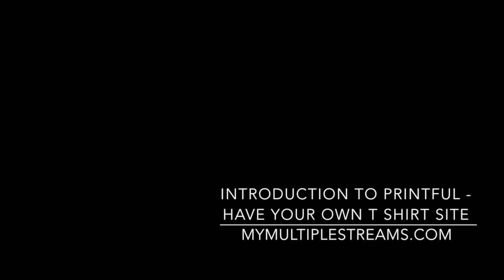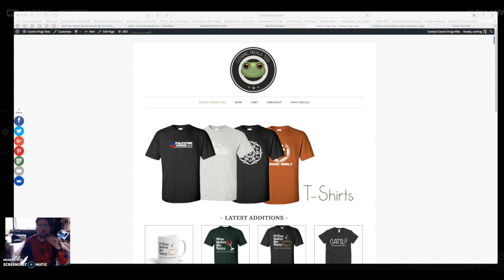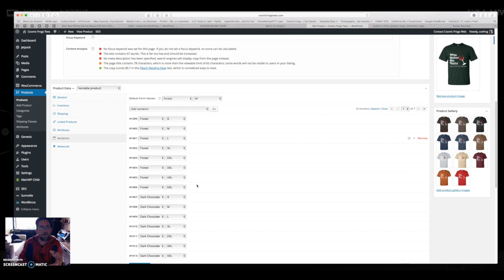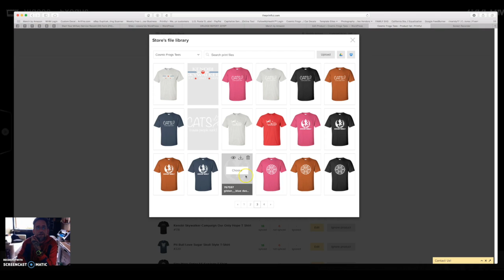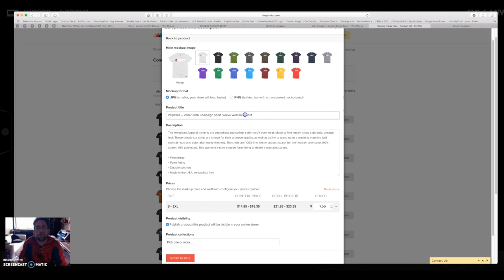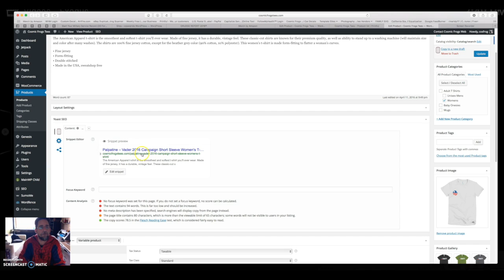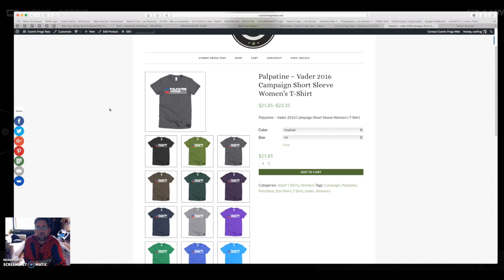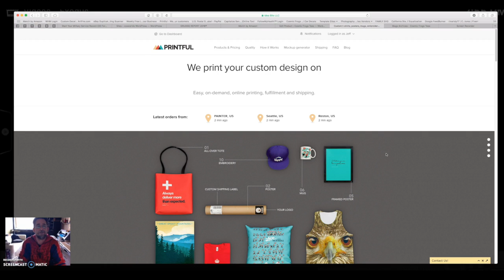INTRODUCTION TO PRINTFUL - HAVE YOUR OWN T SHIRT SITE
Were you thinking of Amazon Merch? Or would like something to add to it? Do your own t shirt website with wordpress or shopify and use Printful for fulfillment. Here is a brief intro to Printful and how easy it is to create a product.